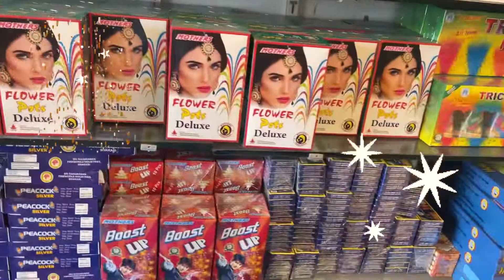Deepavali crackers shopping ✨✨✨💥💥💥